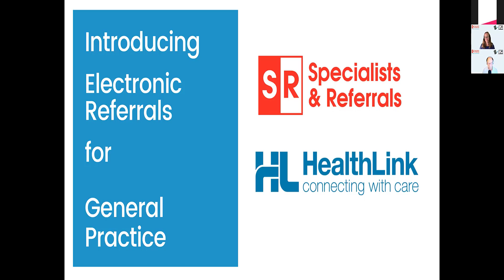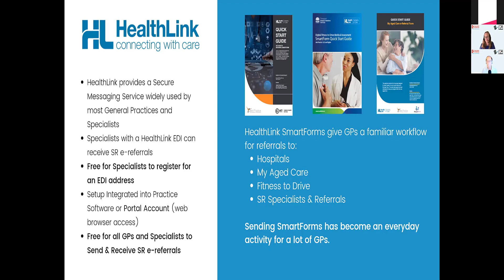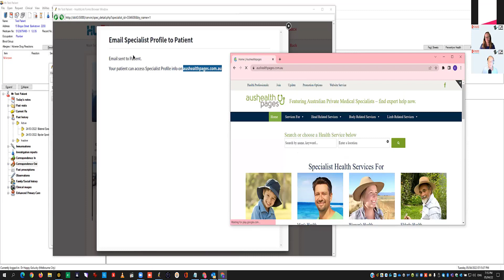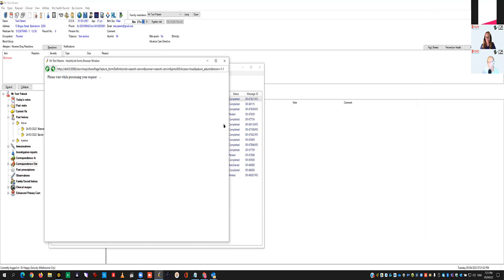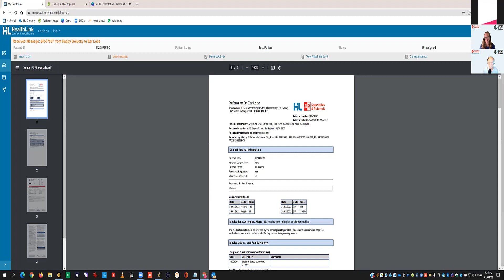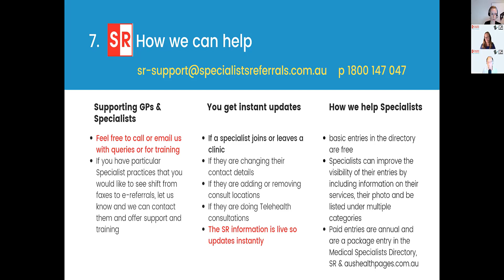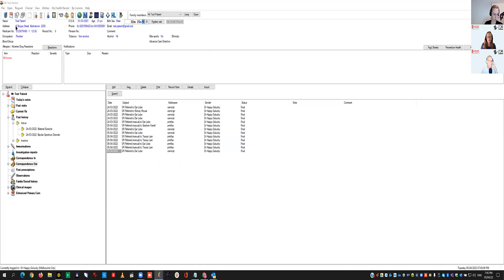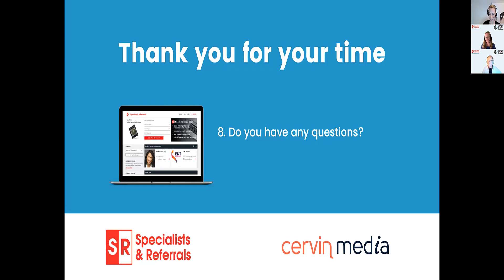Introducing eReferrals in Best Practice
This 1hr webinar will show you how easy it is to refer to private specialists, electronic and manual, using one simple process. This session will include a comprehensive demonstration using Best Practice on how to easily send electronic referrals to private specialists with HealthLink SmartForms.